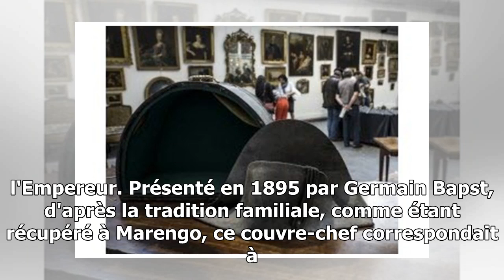Un bicorne «attribué» à Napoléon adjugé 280.000 euros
Un bicorne de Napoléon, dont l'authenticité est discutée, a été adjugé, le 18 juin 2018, 280.000 euros chez de Baecque et associés à Lyon. Baecque et Associés ENCHÈRES - Vendu sous le marteau chez de ...